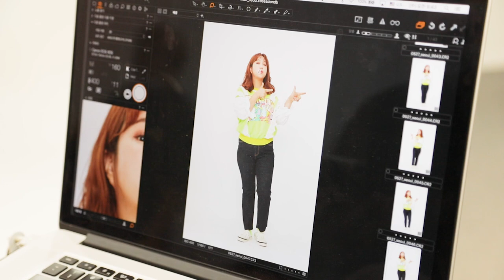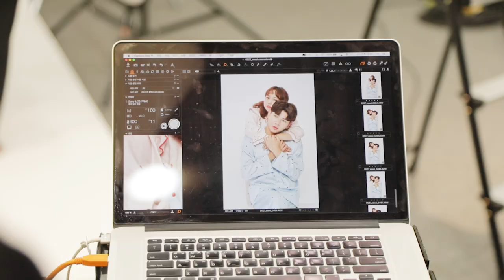스포주의, SH 청신호 '지면광고' 촬영현장 (feat.홍현희♥제이쓴)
행복시작 서울시,작(作)
청신호 행복주택의
신규 광고 촬영 현장 공개!

보기만 해도 행복해지는
홍현희❤제이쓴
홍쓴부부가 함께 한
깨소금 냄새 진동하는 현장 속으로 출동~!